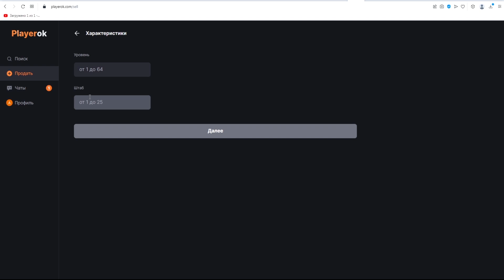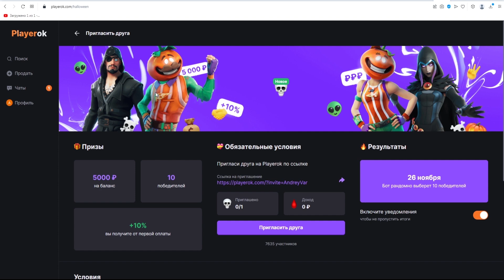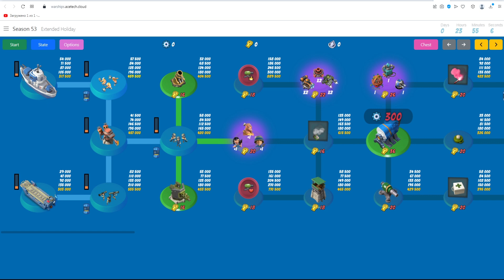BOOM BEACH НОВЫЕ ЮНИТЫ ДЛЯ БОЕВЫХ КОРАБЛЕЙ